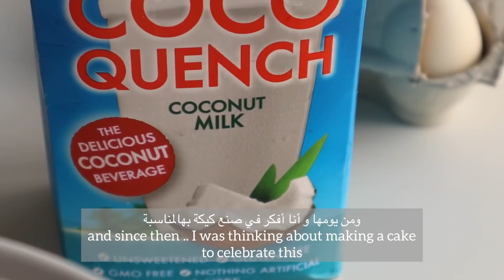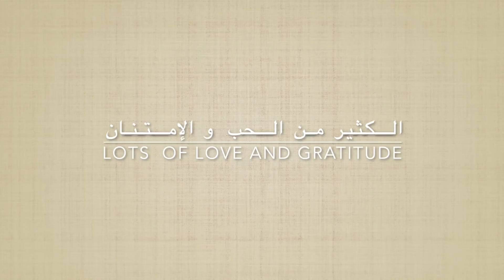Baking A Cake for reaching 100K صنعت كيكة بمناسبة الوصول ل مئة ألف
‎أهلاً 🤍
صنعت كيكة بمناسبة وصول الأصدقاء هنا ل ١٠٠ألف مشترك
رسالة شكر لكم 🤍🤍

‎الكثير من الحب والامتنان 🙏🏼🤍

 مجموعة تزيين الكيك من أمازون
Cake kit :